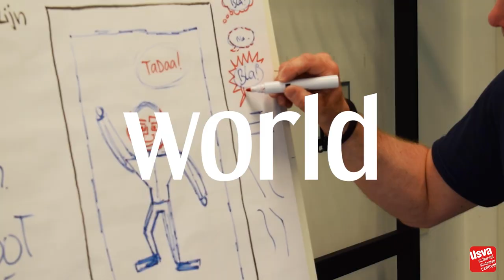Course Introduction: Cartoon Drawing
Curious about the course Cartoon Drawing? Here a short look into the course!